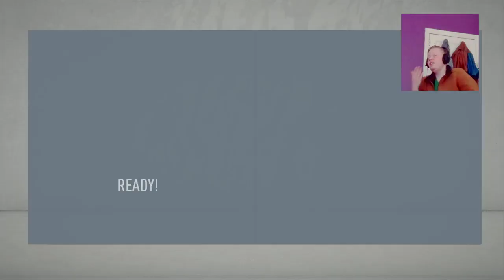Fifa 20 brentford career mode episode 9